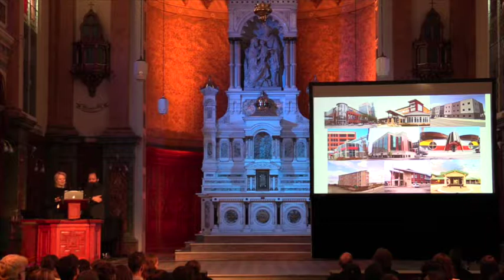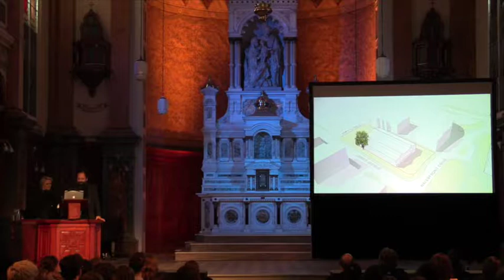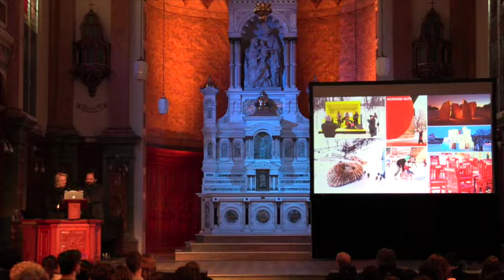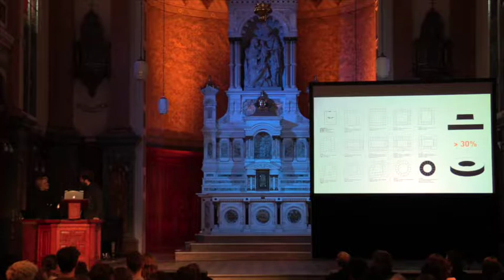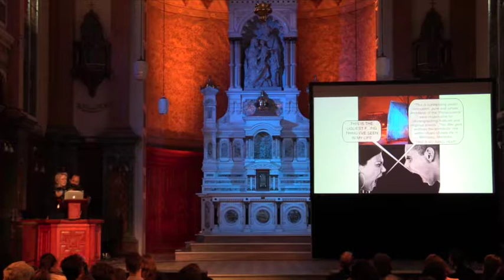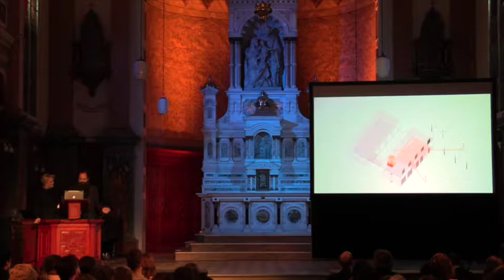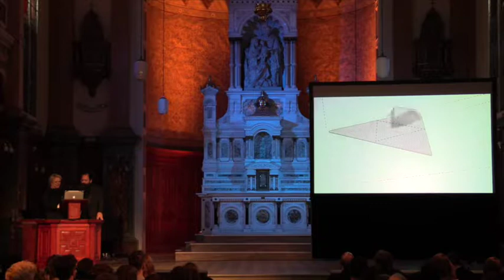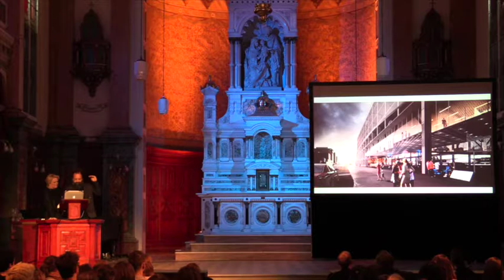Johanna Hurme et Sasa Radulovic - Instantanés d’architecture 2017-2018 - Université Laval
Fondée à Winnipeg en 2007 par Johanna Hurme et Sasa Radulovic, 5468796 est à l’origine d’une nouvelle vague d’architecture contemporaine et expérimentale au Manitoba. Leurs interventions locales connaissent souvent un énorme succès à l’international. En 2012, avec l’exposition Migrating Landscape, la firme est sélectionnée pour représenter le Canada à la Biennale de Venise. En 2013, elle reçoit le Prix de Rome professionnel en architecture pour le projet Table for 12.

Une présentation de l’École d’architecture de l’Université Laval, en collaboration avec les Musées de la civilisation et la Ville de Québec et Soprema.